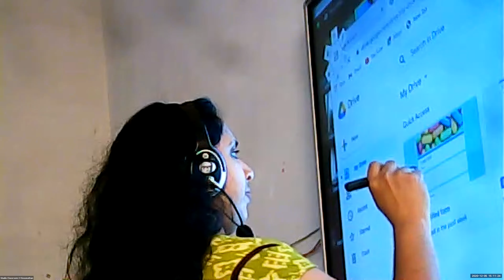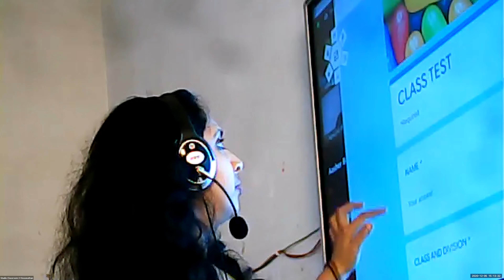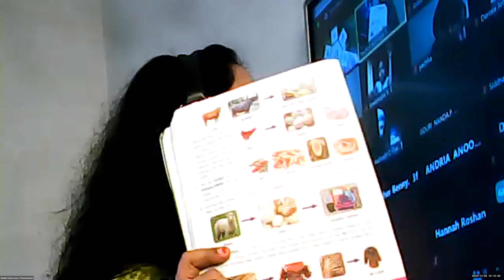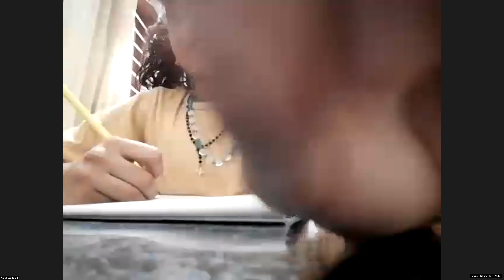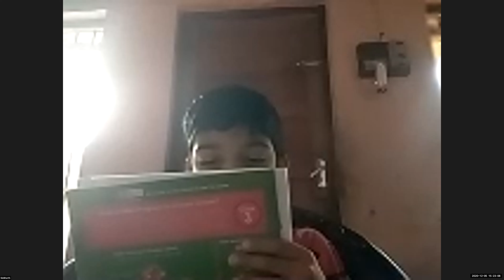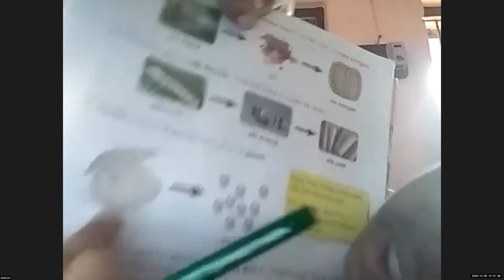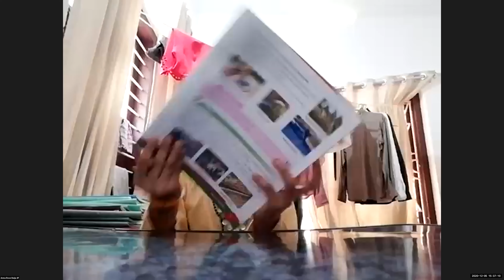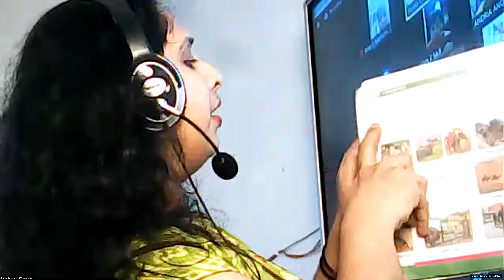Dr.Raju Davis International School | CLASS 3 EVS 1 | 05-12-2020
CLASS  3 EVS 1   LESSON 10 USES OF ANIMALS